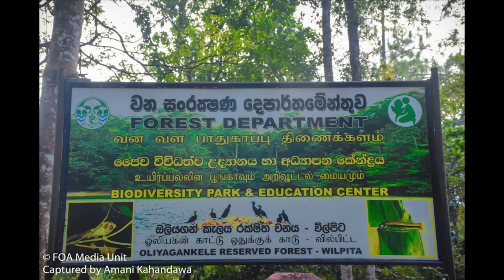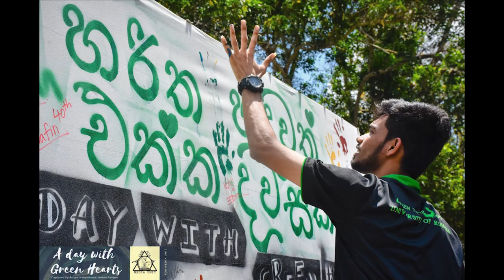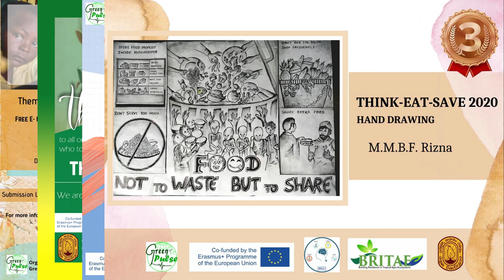Legacy of Green Family | Green Pulse Society | University of Ruhuna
Once a time, as Mother Teresa said, none of us can change the world alone, but someone can cast a stone across the water to create many ripples.

Then for us, the ripples of the greens' has started.

We have more to DO.
We have more to GO.

But,
Let's look back for a while, because we have a true legacy with us which we inherited from our precious green family.